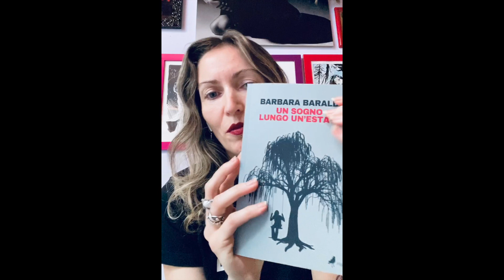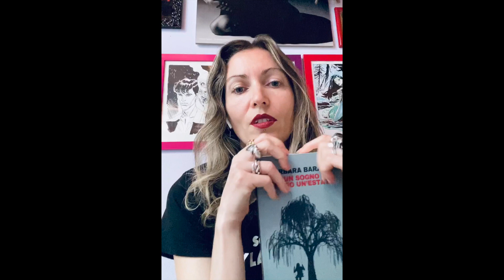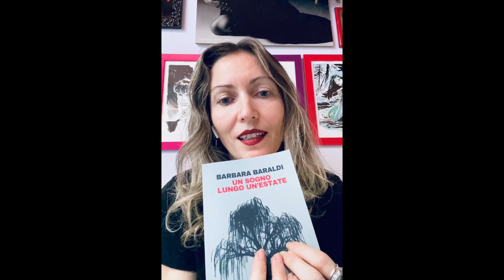"Un sogno lungo un'estate" introduzione di Barbara Baraldi e recensione.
In questo video vi parlo del romanzo di formazione di Barbara Baraldi. E' un libro per ragazzi, ma consigliato anche agli adulti. Troverete una breve introduzione della scrittrice e subito dopo la recensione del romanzo e la lettura di alcuni brani tratti da esso.